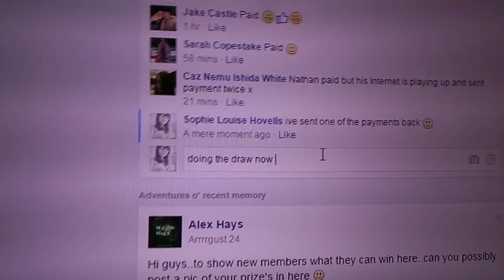Mini for aot